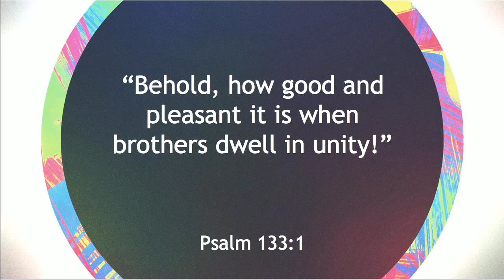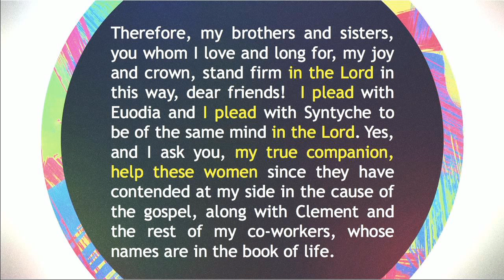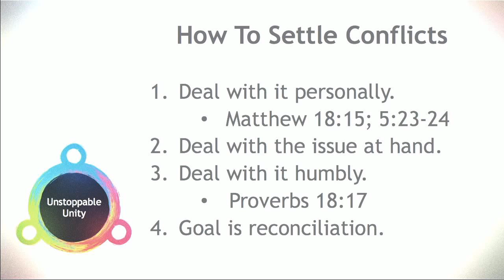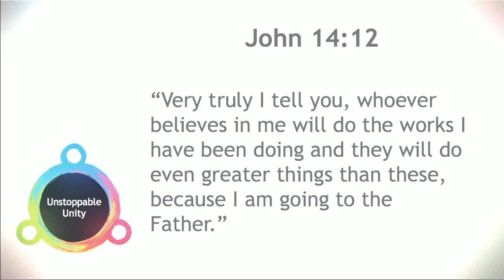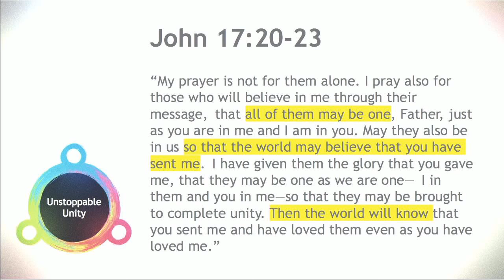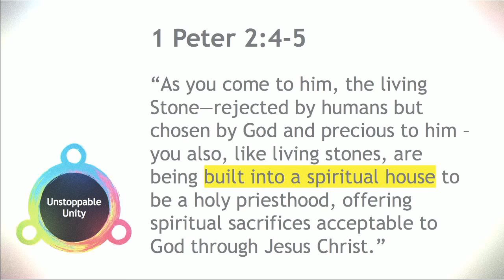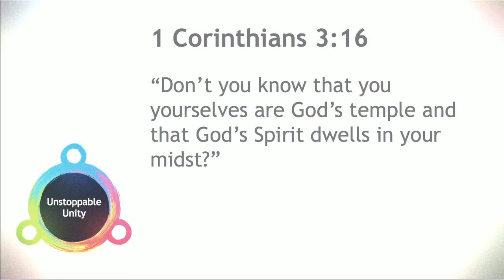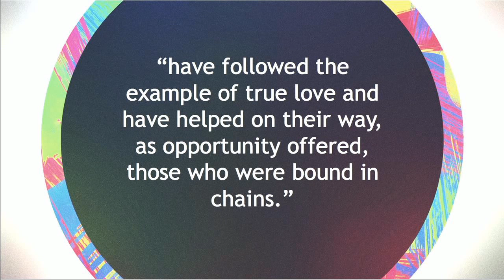Unstoppable Unity - Kevin Langford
Sunday AM June 24, 2018